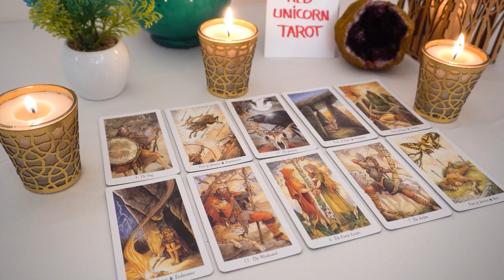CANCER❤️ "You Have Cancer A Deep Wish And There Is Something You Must Know About It!"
Cancer 2023
Cancer today
Cancer March